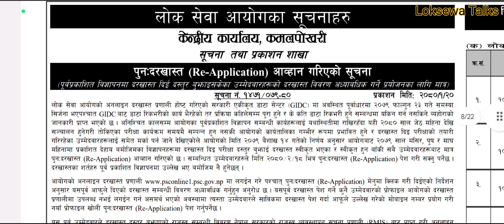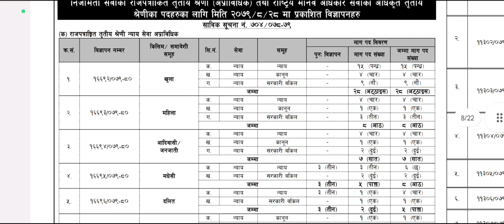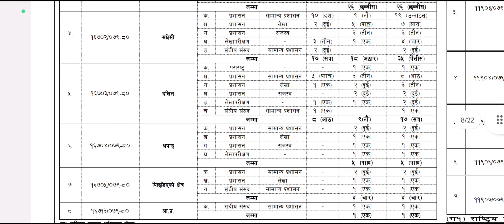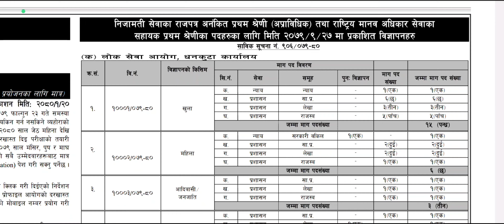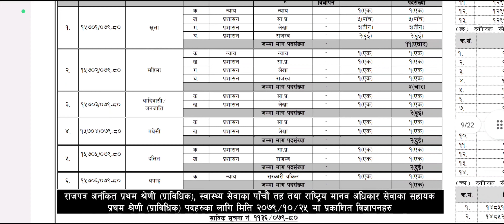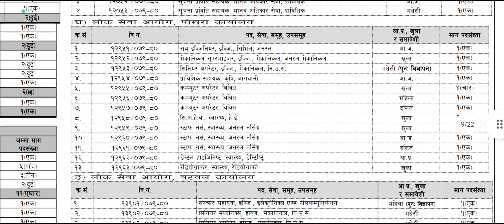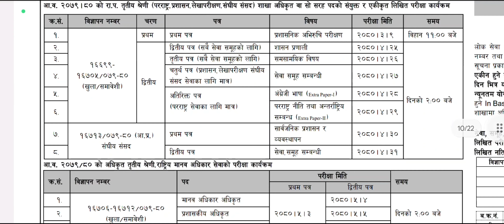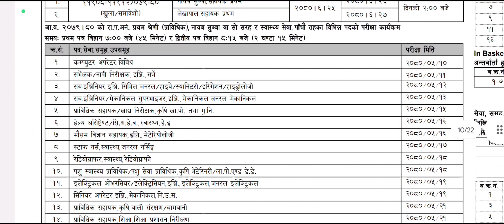Loksewa Aayog new vacancy 2080 | Re-Application on Previous 2079 Vacancy | Loksewa Talks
Loksewa aayog have recently published vacancy in the gorkhapatra for different posts  in huge number till date. i have made this detailed video explaning total seats ,time date, quotes and all and all which is going to be asked in their representative exam. so ,everyone grap the opportunities and get the your dream job. Thank you.

 if anyone have any issues or have anything to ask then please feel free to write message in our facebook page " Aphano Kaksha ".